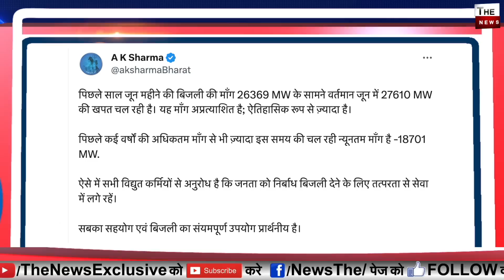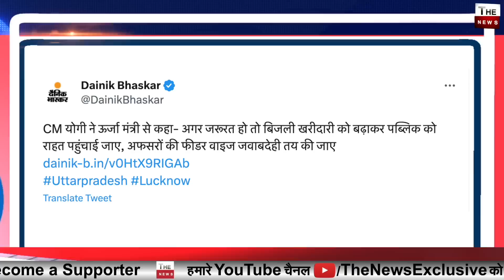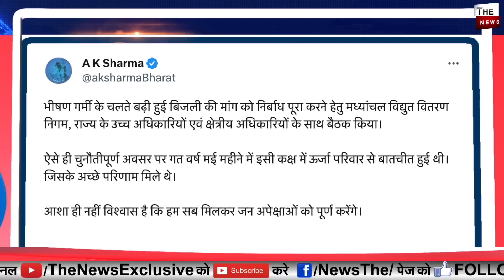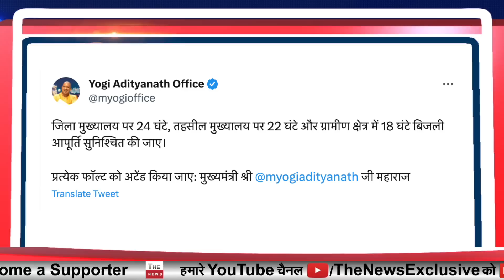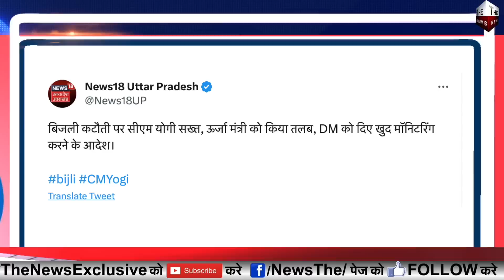बिजली कटौती पर Yogi ने लगाई अफसरों की तगड़ी क्लास योगी एक्शन में IAS अधिकारियों में हड़कंप